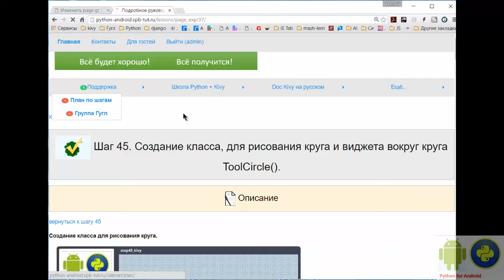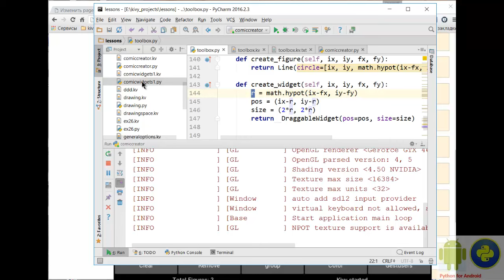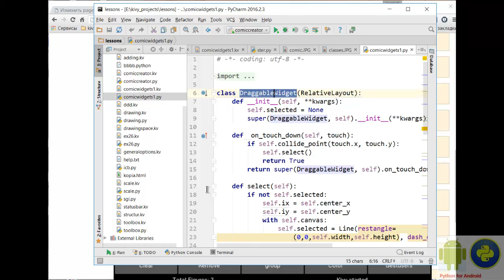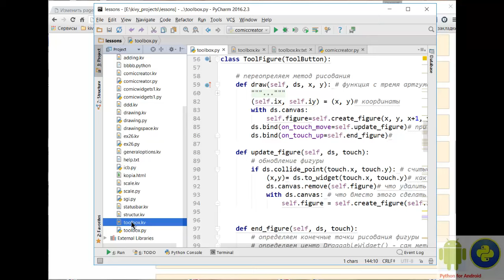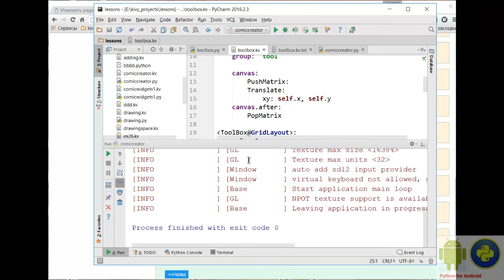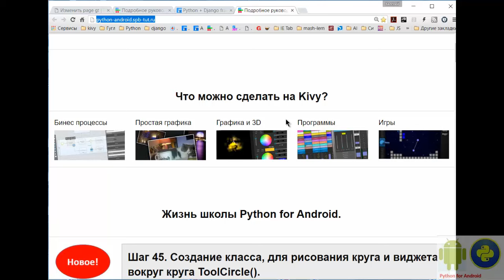Динамическое рисование в Kivy (Python) более 10-ти часов видео.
Python Kivy подробное руководство на русском